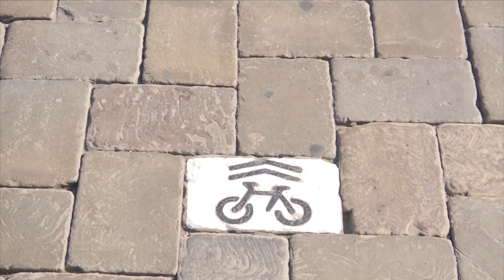City Pulse S4 Monday Pomo